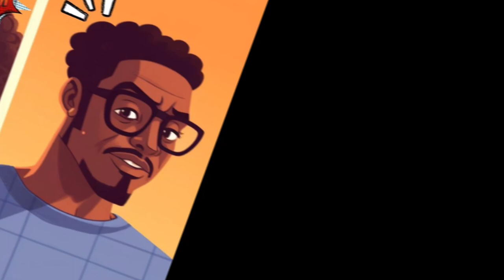STACEY X Chaika x Getamilli- Lovey dovey